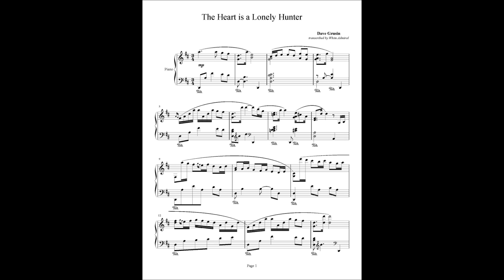THE HEART IS A LONELY HUNTER (DAVE GRUSIN VERSION)